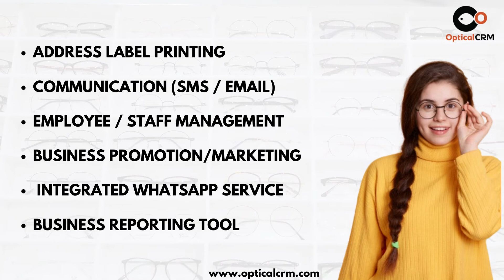Why to Choose Optical CRM Software?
Why to Choose Optical CRM Software? | Optical CRM

- ALL IN ONE SOFTWARE
FOR OPTICAL RETAIL Store
- POS(point of sale)
Accounting Software
Bar-code generator
Inventory Software
Cash book
Purchase Management
Insurance Claim
Prescription Record

- Communication (SMS / EMAIL)
Business Promotion/Marketing
Address label Printing
Employee / Staff Management
Business Reporting Tool
Integrated WhatsApp Service